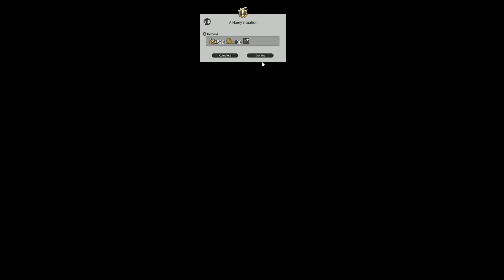I'M JUMPING! FFXIV Endwalker Stream.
VIDEO CONTAINS ENDWALKER MSQ SPOILERS
Catu'wo fufu - Crystal - Zalera

Was still working out audio issues on my stream.